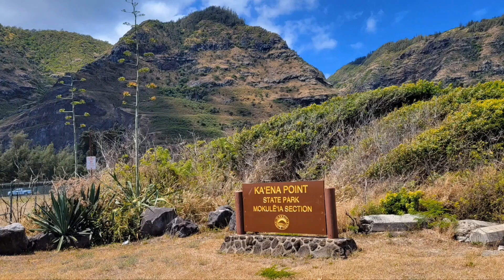2022 Hawaii Movie